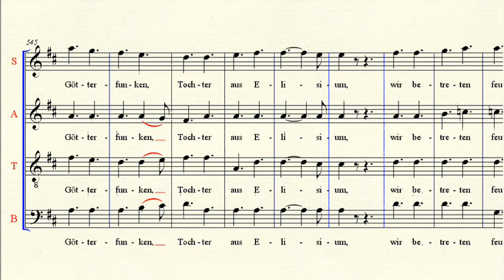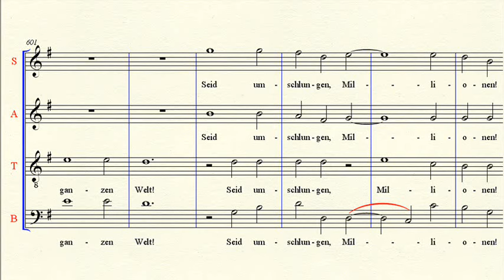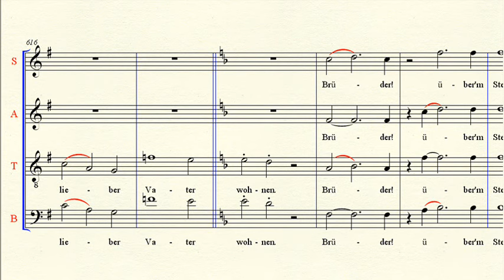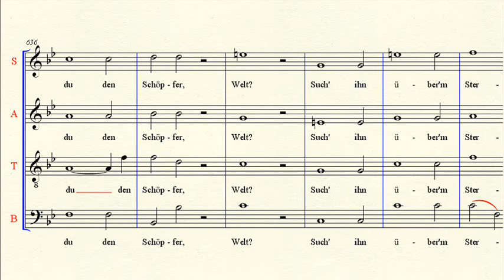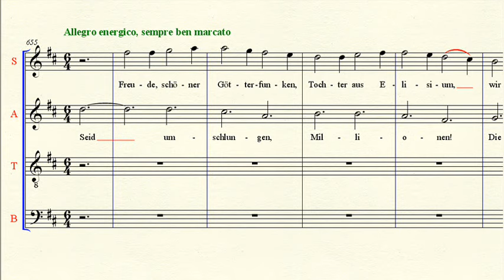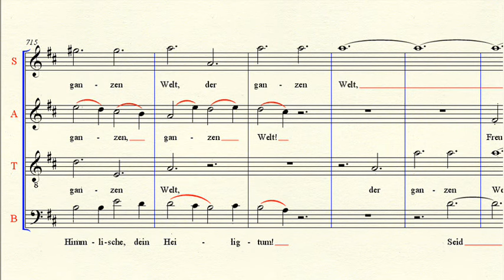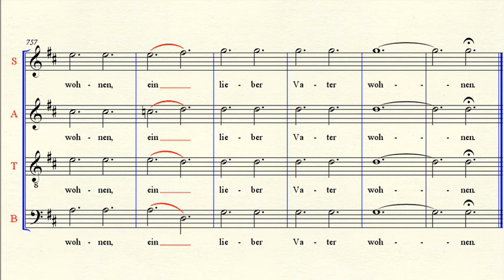Tenor Part: Symphony 9 Movement 4 Measure 537 - Beethoven